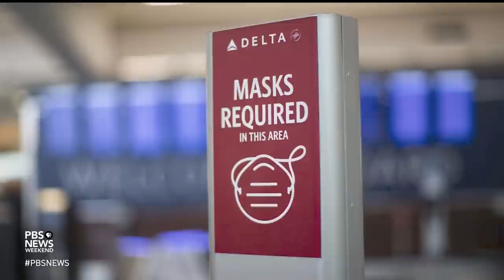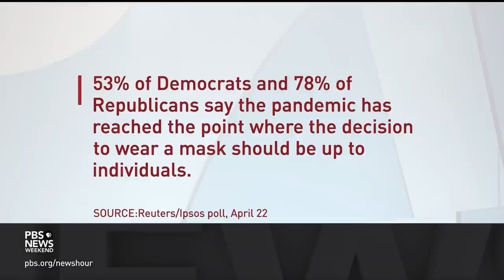How dropping mask mandates could impact the COVID pandemic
The federal court ruling this past week striking down the federal mask mandates on
planes and public transit has left very few indoor masking requirements in the U.S. This comes as
public health experts brace for the next COVID surge and parents of kids under five are still anxiously
awaiting an approved vaccine for the youngest children. Geoff Bennett spoke with Dr. Peter Hotez, a professor of pediatrics and molecular virology at Baylor College of Medicine.